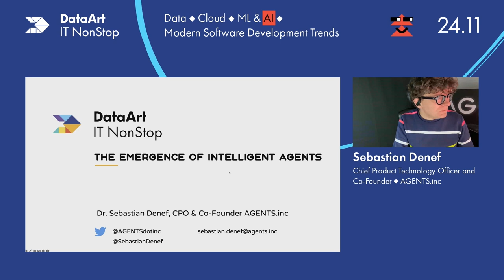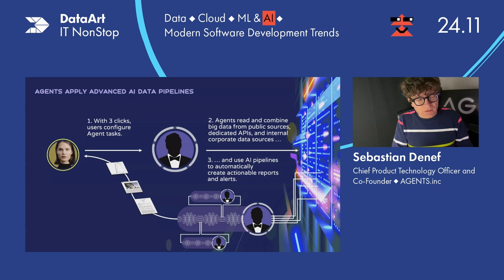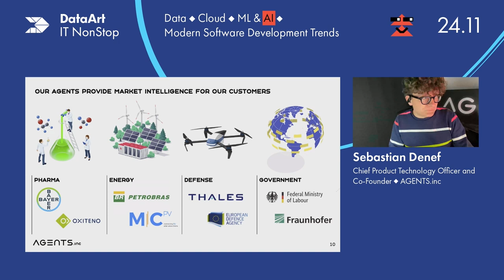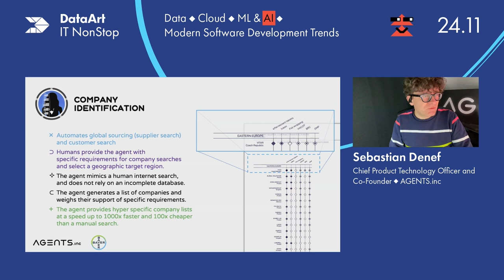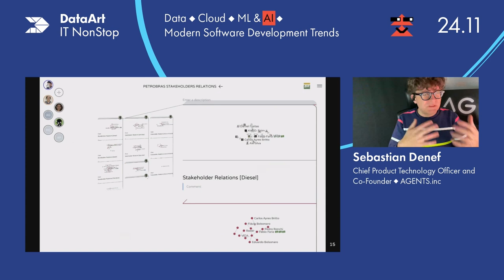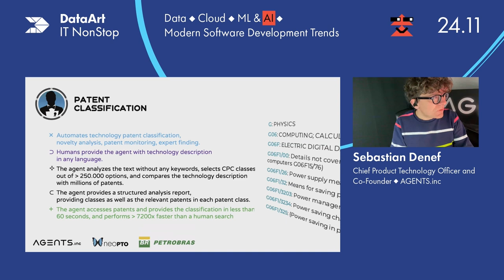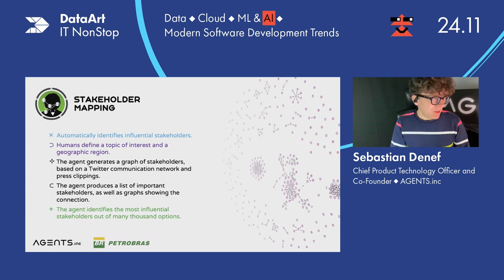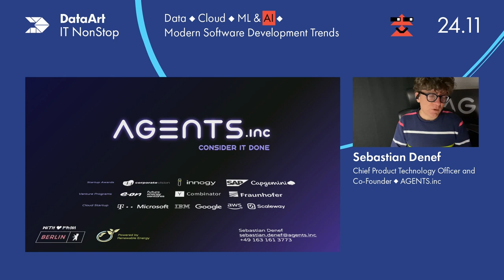The Emergence of Intelligent Agents—Automating Complex Knowledge Work - by Sebastian Denef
Intelligent agents have long been a vision in science-fiction movies, where computers take over complex tasks and continuously sense the environment. AGENTS.inc is a German startup, focused on making this idea a reality and will share cases how agents successfully apply AI to automate knowledge work. In the talk I will present business use cases of agent-based software to automate complex knowledge work.  For the past 6 years we have been working on building a platform to make agents easily accessible to knowledge workers. In the meantime, our agents support global Fortune-500 companies, as wells startups in different functions: Supply Chain Management, Foresight, Research and Development, Public Relations and Sales. I will present examples of how agents have been able to automate tasks 1000X faster and 100X cheaper than the human process, share challenges and solutions for integrating AI in automation and draft a picture of a future, where intelligent agents will become the most common way of human-computer interaction.

Speaker:
Sebastian Denef
Sebastian Denef is CPO and Co-Founder at AGENTS.inc in Berlin, Germany. Before, he worked as a research fellow at Fraunhofer, in the field of safety-critical human-computer interaction and was a visiting professor at Innopolis University. Sebastian holds a degree in media system design from University of Applied Science, Darmstadt and a PhD in industrial design engineering from TU-Delft.